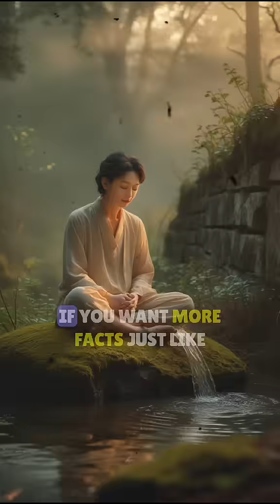This Common Habit Can Kill You in Hours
Most people think water is 100% safe... but in rare cases, it can actually kill you. This is the bizarre but true story of water intoxication—a deadly condition caused by drinking too much water, too fast. From viral radio contests to marathon runners collapsing, here’s why even something as harmless as water can become a hidden danger.

💬 Comment: Have you ever heard of this before?